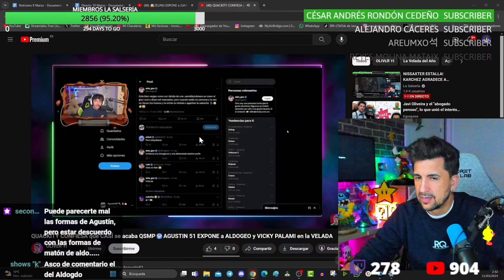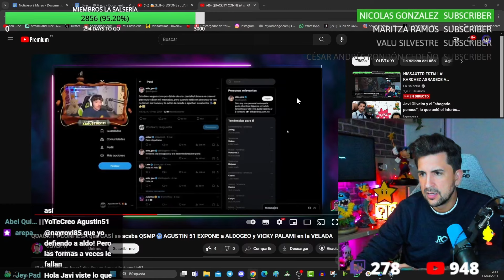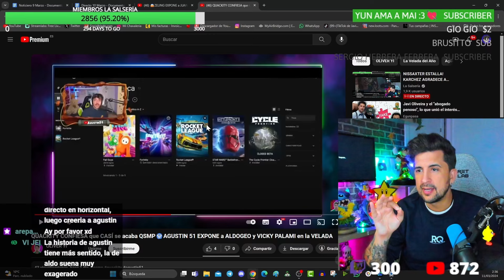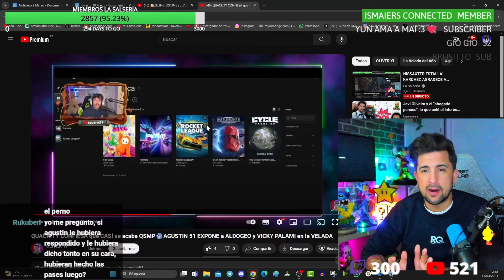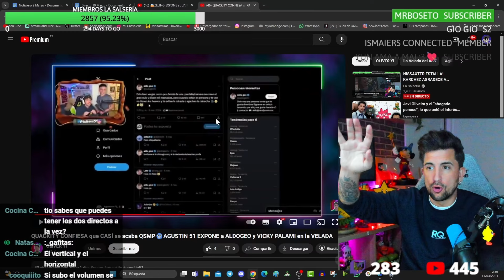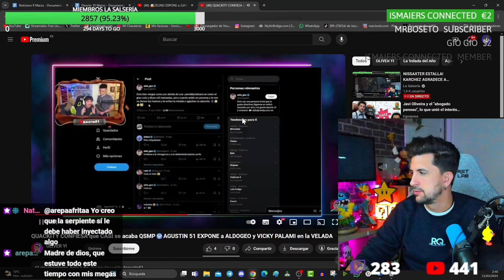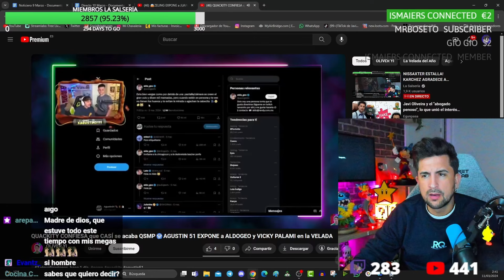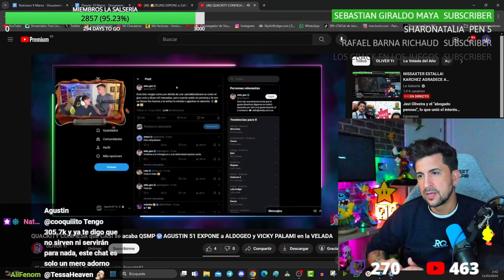AGUSTIN 51 LE PONE LAS COSAS CLARITAS A ALDO GEO